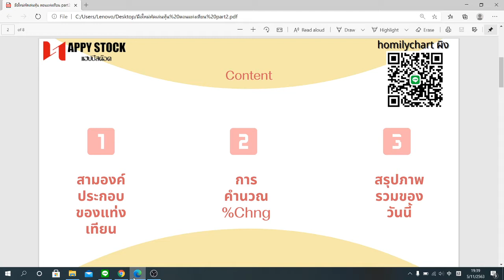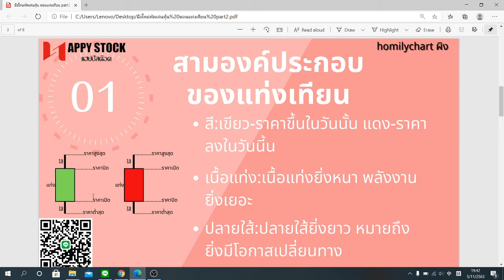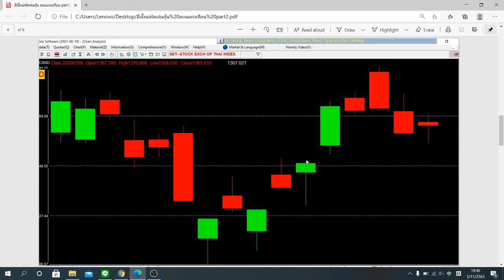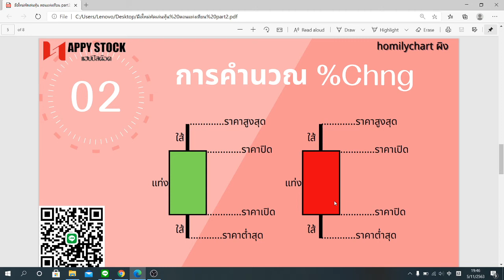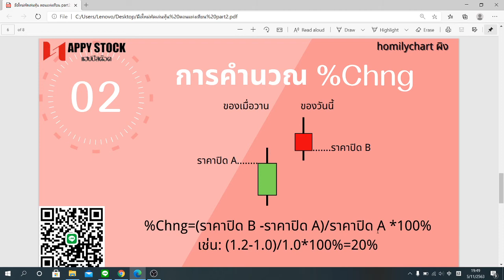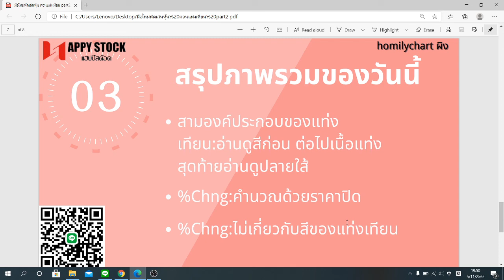มือใหม่หัดเล่นหุ้น-ทางเทคนิค ตอนที่1 - แท่งเทียน(part 2)